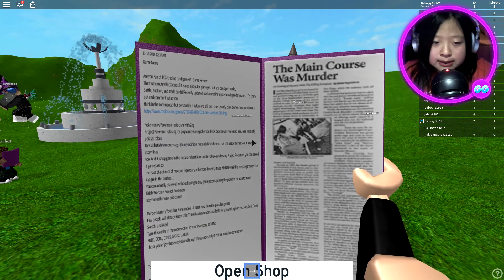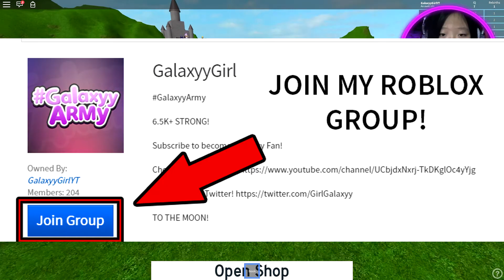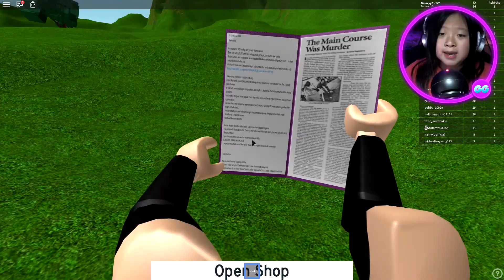HOW SMART ARE YOU?? Roblox Smart Simulator!